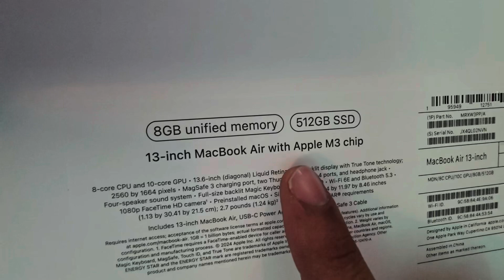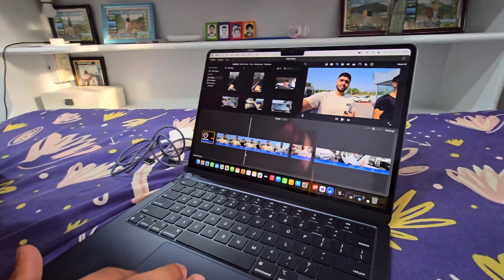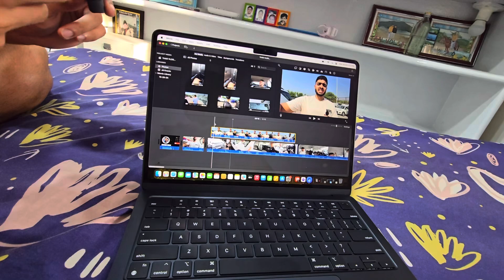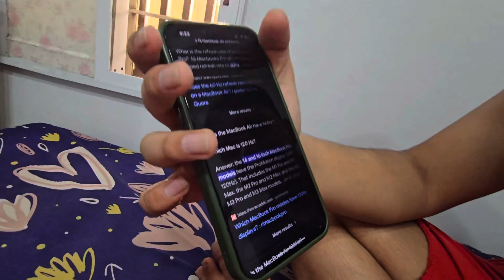Unboxing The New Apple MacBook Air M3